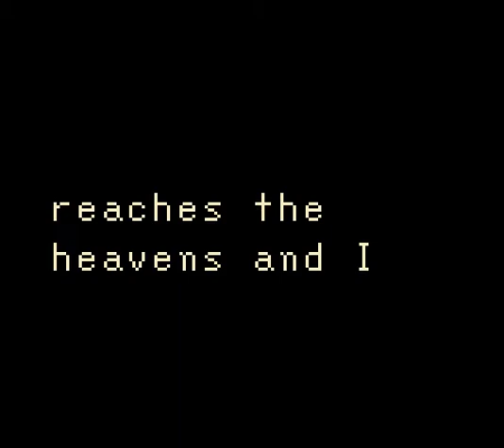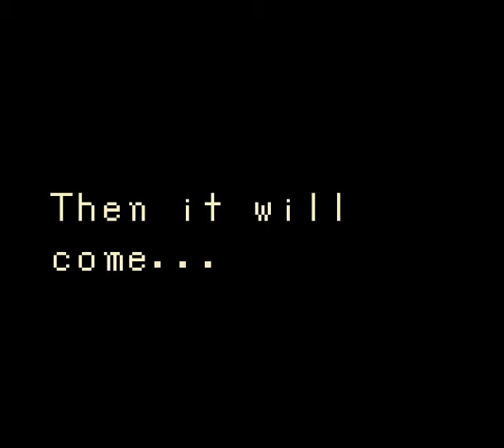Let's play TLoZ:OoA 04 - Maple is a mysterious heartful bomber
VERY LUCKY MAPLE ENCOUNTER
Getting Harp of Ages
Getting Mystery Seeds
Getting Bombs